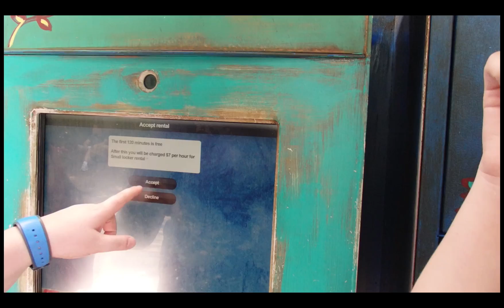Walt Disney World May 2016 Day 3 Part 3 | Animal Kingdom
Episode 53

Day 3 Part 3 - Sunday, May 1, 2016

Animal Kingdom Day!  Kali River Rapids, Flights of Wonder, Dinosaur & more!

Where to find Of Mice and Muggles?
If we're not hanging out with Belle in the Magic Kingdom or hiding from the prefects at Hogwarts, you can find us in one of these places:
Periscope:  Of Mice and Muggles@ofmiceandmuggles